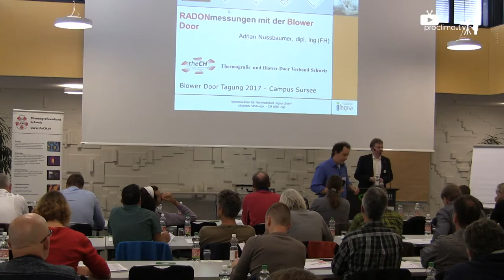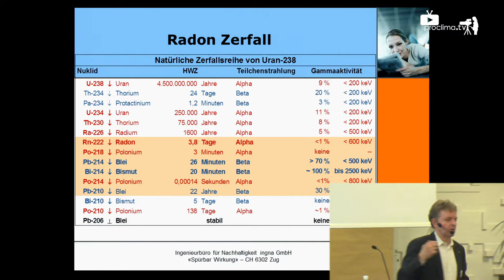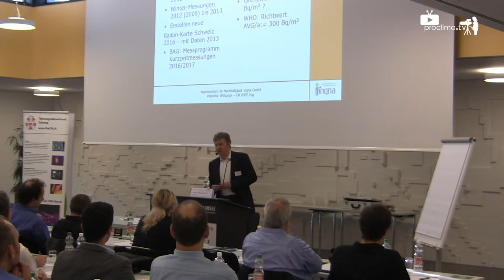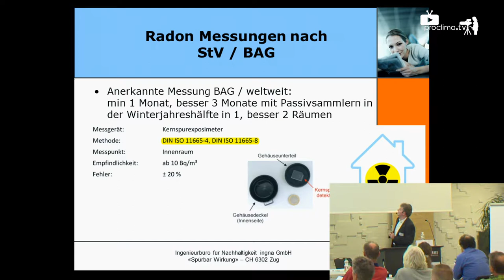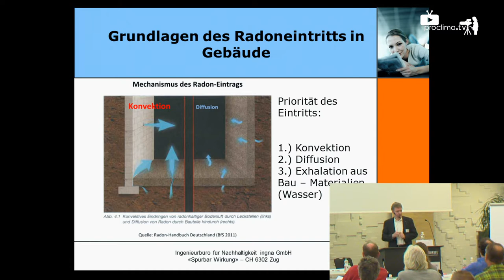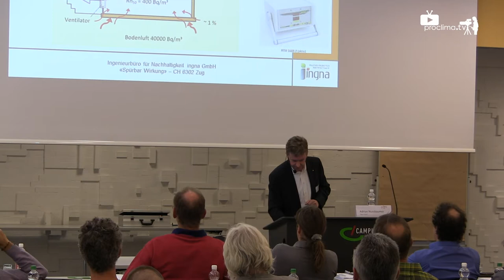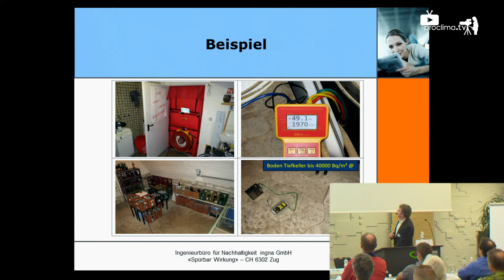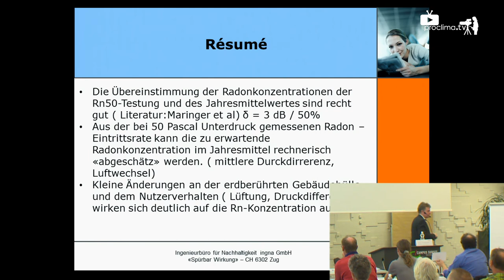Radon-Detektion mit der Blower-Door – Einführung eines Rn50-Wertes!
Adrian Nussbaumer ingna GmbH